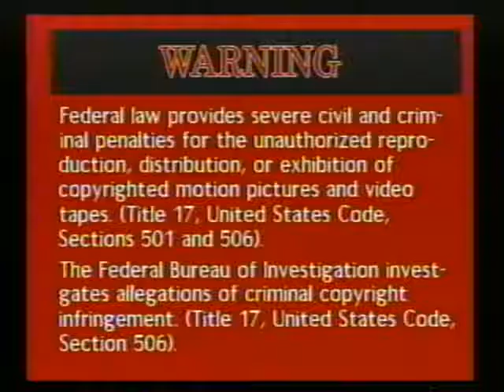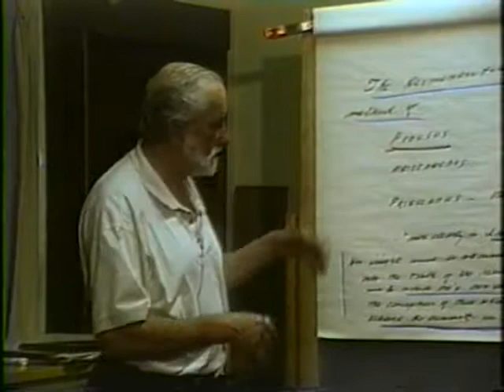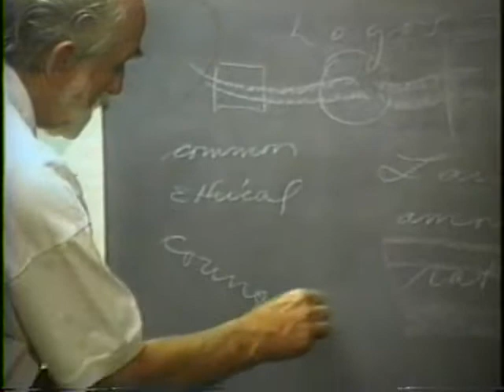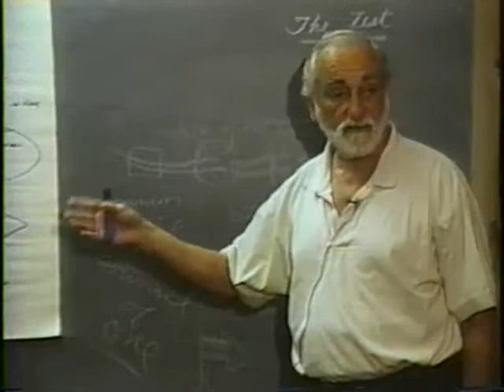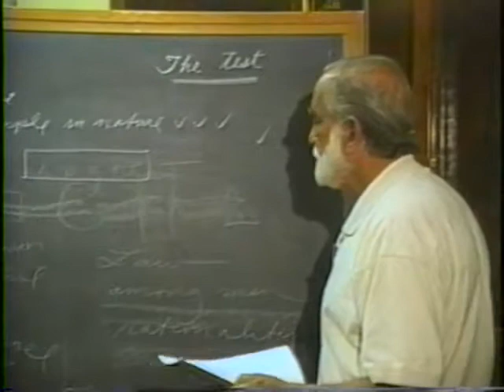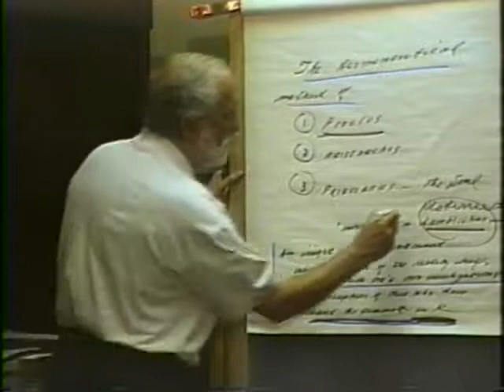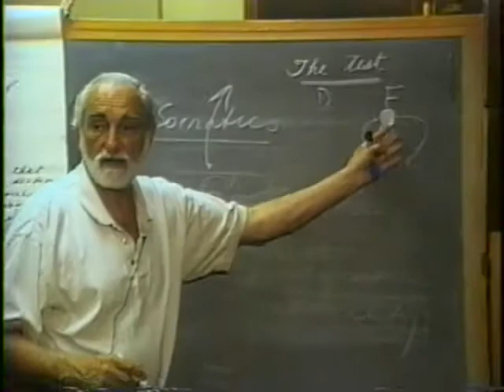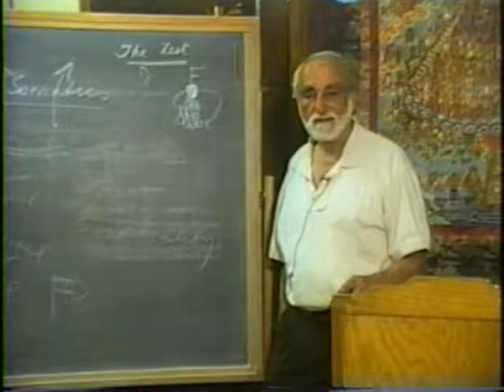056 Heraclitus (1997-04-14)